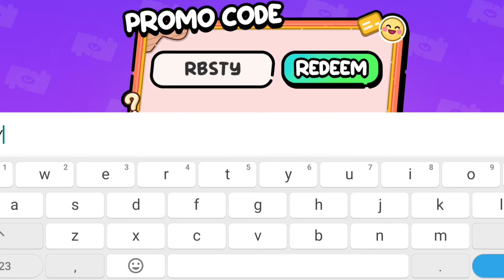ALL NEW!! 2024 PROMO CODES + EXISTING PROMO CODES in AVATAR WORLD! 😍 PAZU NEW UPDATE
ALL FREE PREMIUM PROMO CODES in AVATAR WORLD! 🤩😍

Game: Avatar World
Developer: Pazu
Category: Educational

Avatar World New Update, Avatar World Secrets, Avatar World Hacks, Avatar World Promo Codes